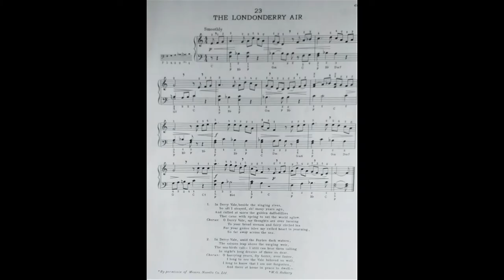St Patrick's Day: Sheila Moylan - The Creative Community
As part of our ‘Special Saint Patrick’s Week Short Film Series’, made by the ICC’s wonderful in-house artists and tutors, today we bring the short film recording made by the gifted Irish Singer and Harpist Sheila Moylan.

Sheila is the adult group’s Singing Tutor here at the ICC. She specialises in playing the Irish harp and singing Irish, folk and contemporary songs.

In this splendid film Sheila wishes all the viewers of ICC Digital a very Happy Saint Patrick’s Day. Here Sheila sings a beautiful Gaelic song, along with a lovely rendition of ‘The Water Is Wide’ and especially for Saint Patrick’s Day, she sings the original version of the song ‘Danny Boy’, which was written by the English lyricist W.G. Rothery.

The ICC’s weekly ‘Adults Irish Singing Class’, which Sheila tutors, takes place every Tuesday evening; Sheila is currently teaching the class online, so if you are interested in joining the class, from anywhere in the world, here is the link for more information